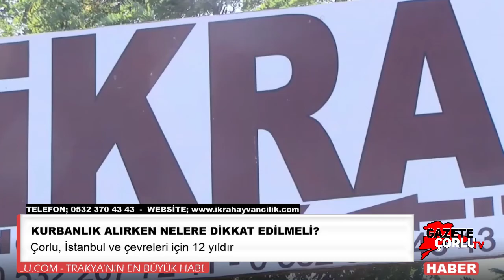KURBANLIK ALIRKEN NELERE DİKKAT EDİLMELİ?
İkra Kurbancılık Sahibi Murat Çalık, büyükbaş, küçükbaş satış ve kesim hizmetleri olarak kurbana hazır olduklarını belirterek, velinimetlerinin bu sene de huzur ve maneviyat içinde kurban ibadetlerini İkra ile yapabileceklerini söyledi.

İkra Çiftliğimizden;

➡ Ayakta komple alabilirsiniz.
➡Yüzlerce hisse gruplarına katılabilirsiniz.
➡Modern mezbahamız da kestirebilirsiniz.
➡Kendinizde kesebilirsiniz.
➡(K.Kartı geçerlidir)

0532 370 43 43 no’lu telefondan veya sitemizden bizlere ulaşılabilir" açıklamasını yaptı.

Haberimizi izlemenizi ve paylaşmanızı rica ediyoruz.

| 250 Bin Tekil Ziyaretçisi ile Trakya’nın En Güçlü Haber Portalı
| Çorlu, Tekirdağ, Edirne, Kırklareli |
Trakya’nın en hızlı ve en güncel hem yazılı hem videolu haberimizle takipçilerimize en iyi hizmeti vermeye çalışıyoruz.